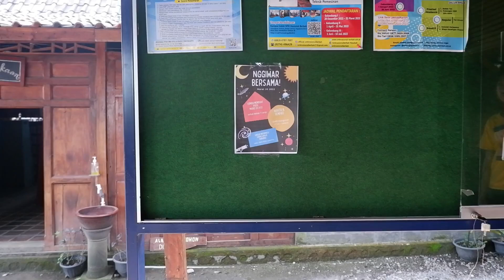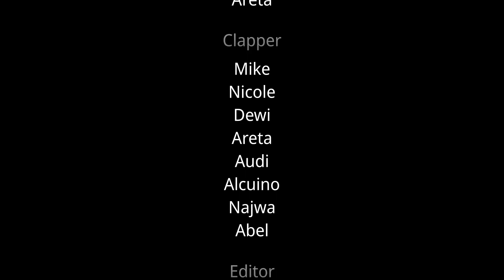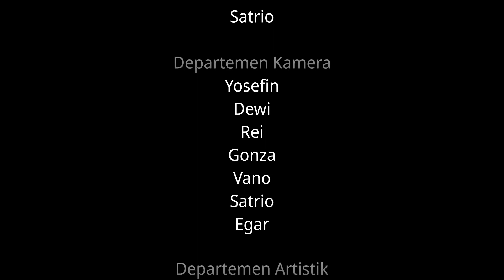AKU BISA - CINEMANGUN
Aku Bisa adalah film pendek yang dibuat oleh kelas 7 angkatan tahun 2021. Film ini diproduksi dalam rangka proses Project Based Learning (Pembelajaran Berbasis Proyek). Keseluruhan proses ini dilakukan oleh anak-anak SMP Eksperimental Mangunan.